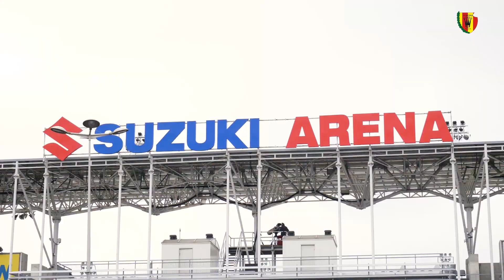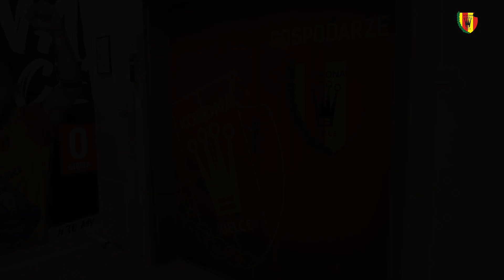Kulisy meczu Korona Kielce - Chrobry Głogów 2:2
Grzegorz Szymusik z opaską kapitańską i pierwszą bramką w tym sezonie. Była też czerwona kartka dla rywali i niestety pechowa końcówka. Sprawdźcie, jak mecz Korona Kielce - Chrobry Głogów wyglądał od kulis.

Zdjęcia: Maciej Krawczyński
Montaż: Patryk Zdanowski